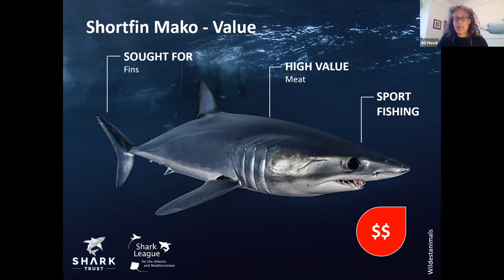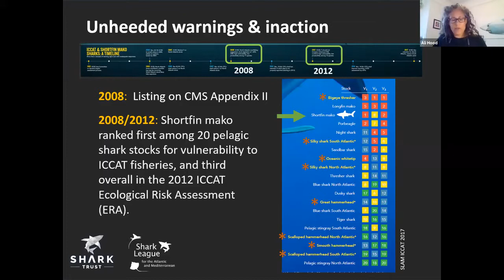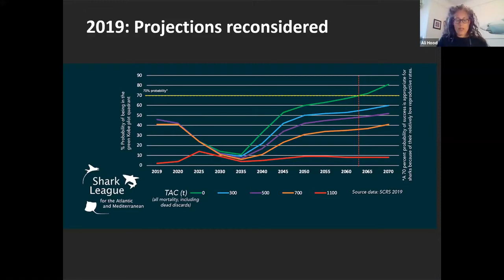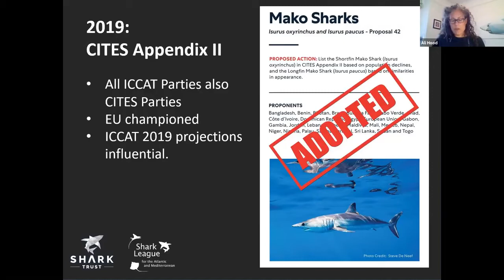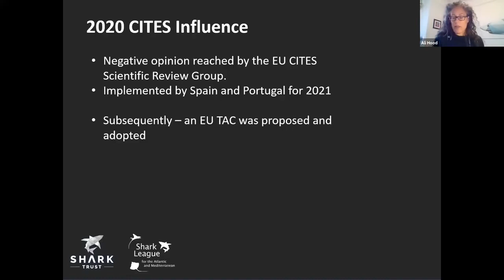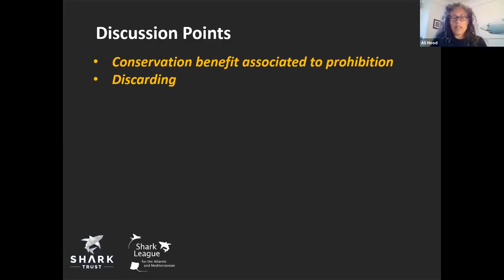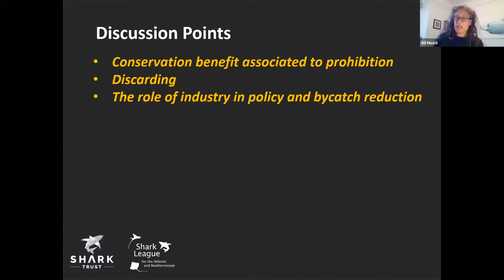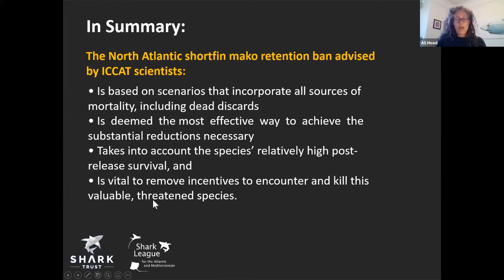Webinar: Make or Break for Makos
Make or Break for Makos webinar presentation by Ali Hood, Director of Conservation at the Shark Trust.

The Make or Break for Makos webinar was arranged by the Humane Society International/Europe and hosted by Portuguese MEP Francisco Guerreiro in May 2021. The Shark Trust was delighted to have been invited to represent the Shark League, give a presentation on the pressures facing mako sharks in the Atlantic to the delegates, and present the issues to the delegates and contribute to a panel discussion and Q&A.

The virtual event brought together shark scientists, policymakers, and NGO representatives to urgently discuss why the EU needs to adopt a strong position on the protection of mako sharks during the intersessional meeting of the International Commission for the Conservation of Atlantic Tunas (ICCAT) in July 2021.